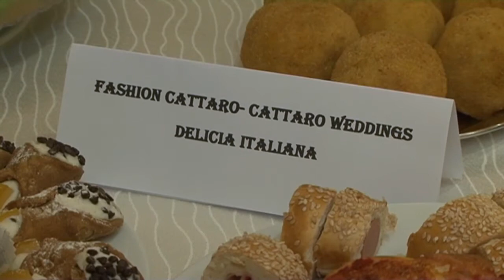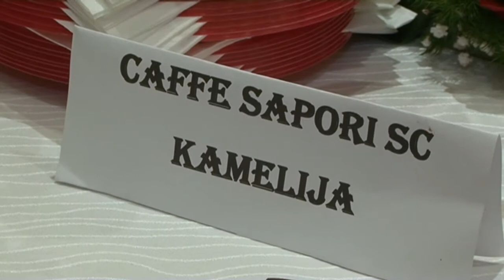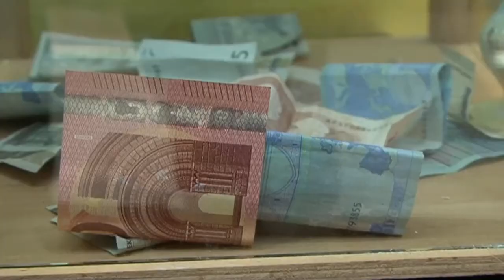Humanitarna revija vjenčanica PC Vukšić